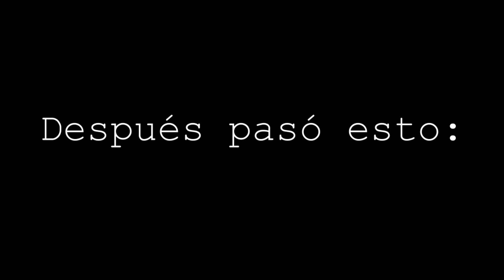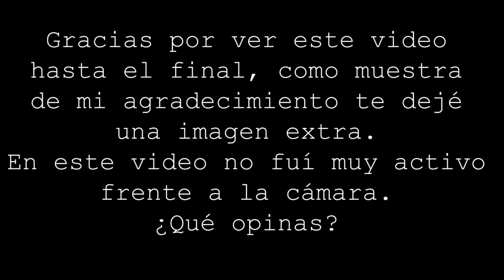Fotografía callejera y arquitectónica en Morelia - Dennis on the lens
Esta vez nos vamos a morelia, donde pasamos un dia tomando fotografía callejera y arquitectónica